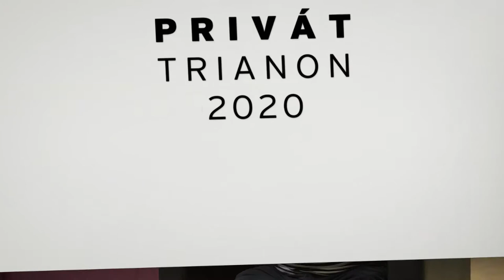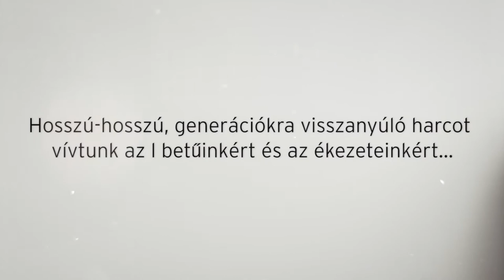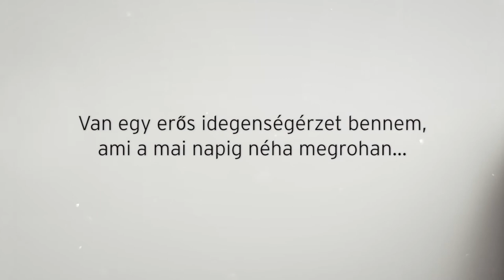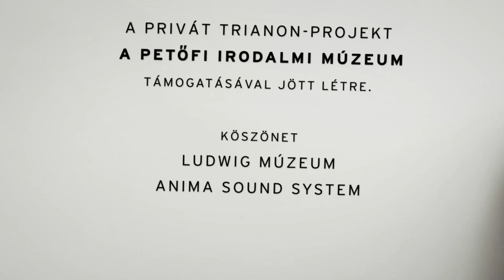Privát Trianon - Kollár Árpád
A Litera Privát Trianon programjában Balázs Attila, Balla Zsófia, Kollár Árpád, Csutak Gabi, Fekete Vince, Józsa Márta, Kemény István, Kovács András Ferenc, Láng Orsolya, Lantos László Triceps, Péterfy Gergely, Szerbhorváth György, Száraz Miklós György és Terék Anna beszéli el saját családjának Trianon-történetét.